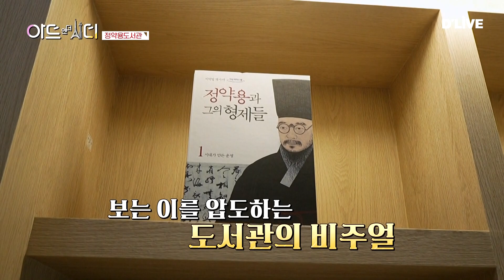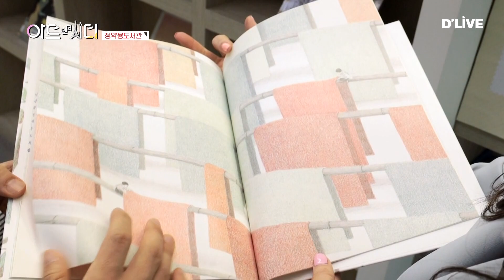[EP 11-2] 비주얼부터 화려한 정약용 도서관 탐방｜아트 앤 더 시티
동상, 회화, 분수대부터 벤치, 건축물에 이르기까지!
한동네 안을 가득 채운 예술작품을 직접 돌아보며
작품과 작가에 관한 친절한 큐레이팅을 함께해 보는
본격 큐레이팅 아트 토크쇼 '아트 앤 더 시티 🎨'

📺 TV 본방송 : 격주 수요일 오후 6시

딜라이브TV CH.1에서 많은 시청 부탁드립니다.